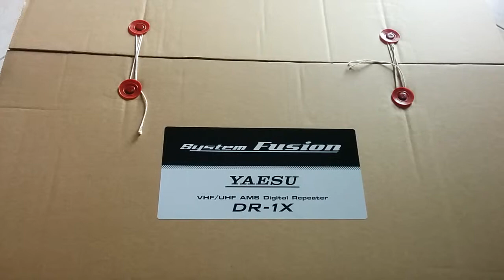Unboxing Yaesu DR-1X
Unboxing la repetidora